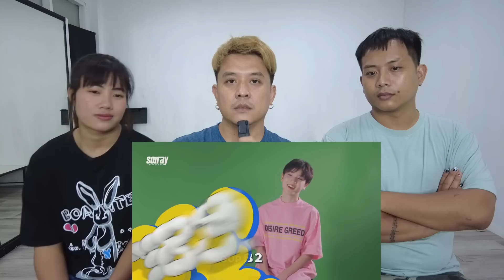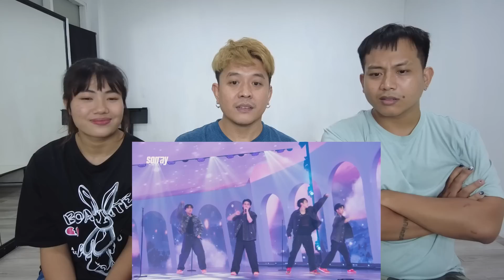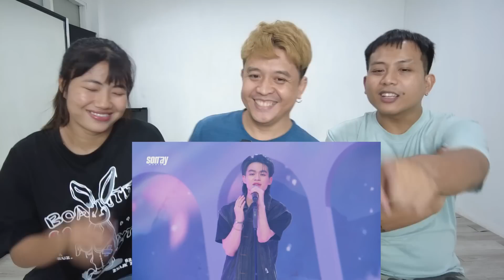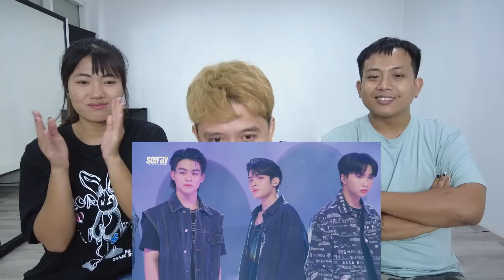REACTION | 789SURVIVAL EP.4 [PART-1] l รายการ2ชั่วโมงร้องได้ไปแล้ว 1ชั่วโมง l AmityStudioTH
789SURVIVAL EP.4 [PART-1]
ขอโทษที่คลิปมีปัญหาเรื่องเสียแ้วตัดจบนะครับเราได้ทำPART-จบไว้ให้แล้วไปตามดูได้นะทุกคน
PART-จบ
ทุกคนฝากติดตามกันด้วยนะครับ